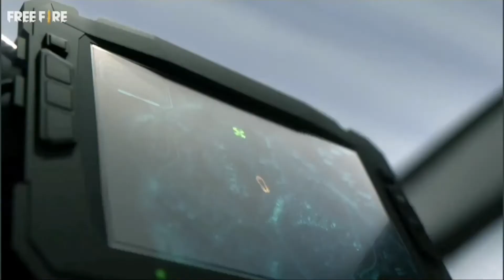Call of Duty Mobile || LOADOUT TERBAIK UNTUK MODE RESPAW MUSIM 7 HADES LMG || DUO SQUAD MULTIPLAYER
BACKSOUND MUSIC :
▪︎ Drop That Chaos - ARTLSS
▪︎ Luxury Nightlife - CRUEN

TRAILER SINEMATIK :
▪︎ FREE FIRE

COD Mobile Season 7 menambahkan banyak konten ke dalam game termasuk senjata baru yang agresif bernama Hades LMG. Senjata ini berasal dari seri Black Ops dan memiliki fire rate tertinggi di antara semua LMG yang ada di COD Mobile.

Meskipun banyak yang tidak akan menganggap Hades sebagai senjata lima teratas di Musim 7, itu jelas merupakan salah satu senjata tingkat atas untuk digunakan dalam permainan. Meta strafing dan SMG, bagaimanapun, hampir meniadakan penggunaan LMG dalam game, kecuali jika pemain tahu cara menggunakan genre senjata dengan ukuran magasin terbesar di COD Mobile dengan benar.

Hades LMG di COD Mobile: Gambaran Umum Hades LMG akan mengingatkan para pemain COD Mobile tentang LMG Chopper yang sangat populer. Mirip dengan Chopper, pemain bisa menembakkan senjata ini dengan build hipfire saja tetapi dengan grip yang berbeda dari attachment Heavy Handle Chopper. Hades LMG memiliki grip yang mirip dengan Echo shotgun di COD Mobile.

Senjata itu biasanya dapat membunuh musuh dengan empat hingga lima tembakan dan ada penurunan kerusakan pada jarak. Pemain juga dapat ADS dengan Hades tetapi yang terbaik adalah menggunakan lampiran Crossbar untuk menyemprot dan berdoa dalam mode re-spawn. Hades LMG paling baik digunakan untuk membersihkan bukit Hardpoint dan bendera Dominasi dengan bantuan magasin besarnya. Dengan akurasi hip-fire yang baik, senjata ini dapat digunakan untuk menyerang atau mempertahankan poin dari musuh dalam mode re-spwn. Ingatlah untuk melengkapi sistem trofi karena granat dan taktik akan terbang ketika tim musuh menyadari ada LMG yang menatap kesalahan kepala.

Loadout Hades LMG terbaik untuk digunakan di COD Mobile Season 7 Di bawah ini adalah semua attachment yang harus dilengkapi di Hades LMG loadout untuk mode re-spawn.

• Barrel- Rapid Fire Barrel
• Stock- Agile Stock
• Laser- Aim Assist Laser
• Underbarrel- Crossbar
• Ammunition- 84 Round Hybrid Mag

Rapid Fire Barrel adalah keharusan mutlak karena mengurangi waktu untuk membunuh senjata secara signifikan. Attachment Crossbar menjadikannya hanya hip-fire yang ideal untuk pertandingan ulang.

Komentar dan Saran teman teman sangat membantu sekali untuk perkembangan channel saya, berikan komentar dan saran pada kolom komentar

Channel furi gaming
Terima Kasih